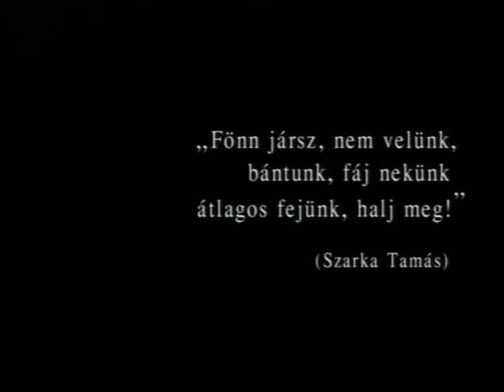Ghymes - Tánc a hóban (portréfilm, DunaTV)